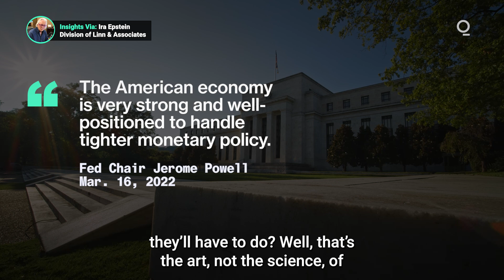Higher Rates Are Here, but for How Long?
Central banks around the world are stepping up the fight against inflation using the foremost tool in their arsenal: interest-rate hikes. And while markets are already factoring higher rates in growth estimates and yields, the big question is how long higher rates will last. Presented by @cmegroup